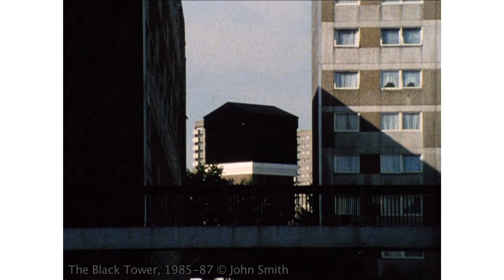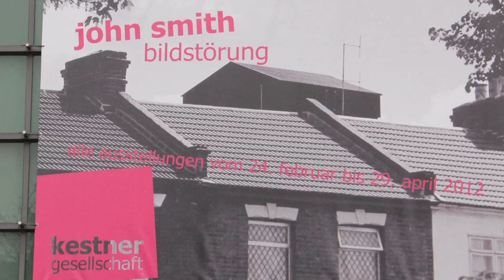John Smith - The Black Tower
John Smith - Bildstörung

Filmmaker John Smith at the Kestnergesellschaft Hannover talks about the role of accident in his work exempliefied at his film The Black Tower.

Kestnergesellschaft Hannover 2012
Video by Karsten Wiesel